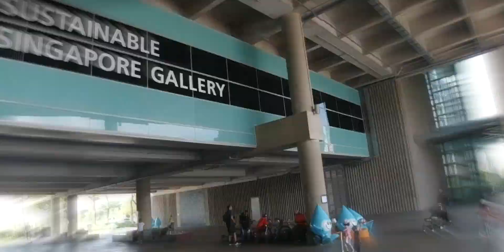PCN Cycling from Punggol to Merlion Park | Singapore Cycle NDP 2020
Title: Cycling from Punggol to Merlion Park | Singapore Cycle NDP 2020

Our National Day Parade (NDP) celebration is on the 9th August 2020. Singapore's 55th National Day. To celebrate Singapore's 55th Birthday, I cycled from Punggol Park Connector to The Merlion Park and back (~55km) to show you some iconic places in Singapore! Happy Birthday, Singapore!

I travelled from:
Punggol Park Connector
Ang Mo Kio Ave 5 PCN
Ang Mo Kio PCN
Bishan/Ang Mo Kio Park
Kallang PCN
Kallang Riverside Park
Stadium Park Connector
Tanjong Rhu Promenade
Marina Barrage
Helix Bridge
Singapore Flyer
Singapore F1 Pit Building
Merlion Park

VIDEO, PHOTO & VLOGGING GEAR:
MY MAIN CAM SONY A6600
MAIN LENS SIGMA 16mm F1.4
2ND LENS SONY 18-105mm F4
PM VARIABLE ND FILTER
SWITCHPOD VLOGGING STICK
VLOGGING SHOTGUN MIC
RODE VIDEOMIC NTG (VLOG)
FEELWORLD CAMERA MONITOR
GODOX KEY LIGHT SL60W
ULANZI RGB VIDEO LED LIGHT
ULANZI MINI LED LIGHT L1 PRO
DJI OSMO ACTION CAMERA
DJI OSMO POCKET 2